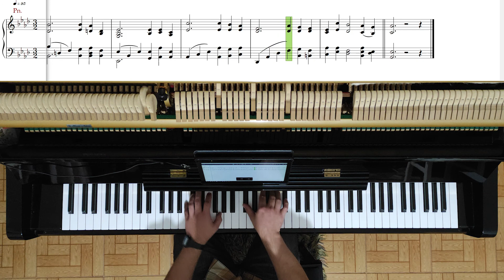38 - Louva ao Redentor - Hinos e Cânticos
Letra:
Minha alma louva ao Redentor,
Jesus teu Rei, teu Salvador,
Que sobre a cruz, em teu lugar,
Seu sangue deu pra te salvar.

Sim, sobre a cruz, em meu lugar,
Jesus morreu pra me salvar!
Salvo e seguro nEle estou,
Pois com Seu sangue me comprou!

Oh! Quão perdido e longe andei,
Rebelde a Deus e a Sua Lei!
Com verdadeiro e terno amor
Seguiu-me sempre o Salvador!

Bendito dia quando, enfim,
Vi Cristo sobre a cruz por mim!
Vencido pelo Seu amor,
Rendi-me logo ao Salvador.

Vem, alma aflita, descansar;
Eis Cristo pronto a perdoar!
Confia em Deus de coração
E gozarás o Seu perdão.